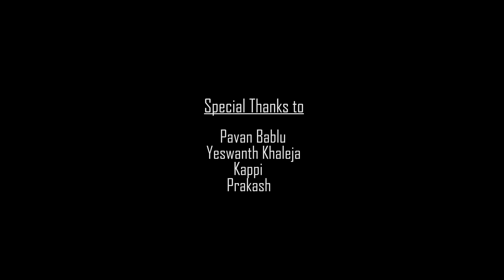Vote Awareness Short Film | Vamsi Kotu | Sarath Sarma | Saravan Sharma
Written By : Saravan Sharma
Cast : Vamsi Kotu
Dop & Editing : Sarath Sarma